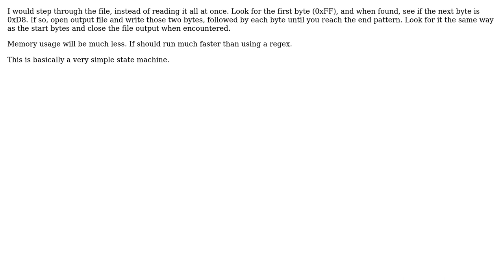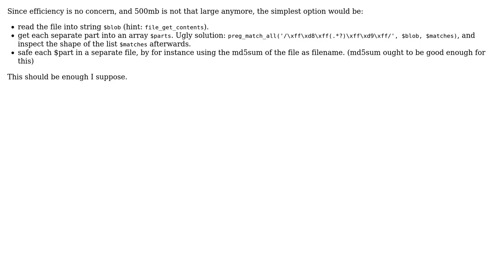Software Engineering: read file bytewise and find information (2 Solutions!!)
Software Engineering: read file bytewise and find information

With thanks & praise to God, and with thanks to the many people who have made this project possible! | Content (except music & images) licensed under CC BY-SA | Music | Images & others | With thanks to user Sjoerd Job Postmus user Michael Trausch user benny.utzer and the Stack Exchange Network Trademarks are property of their respective owners. You are responsible for your own actions.